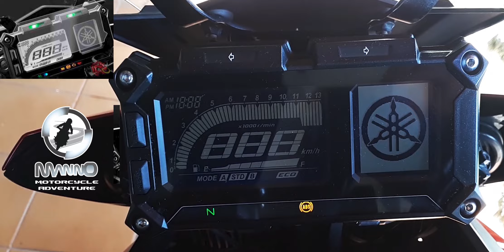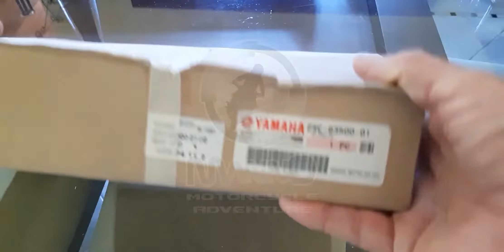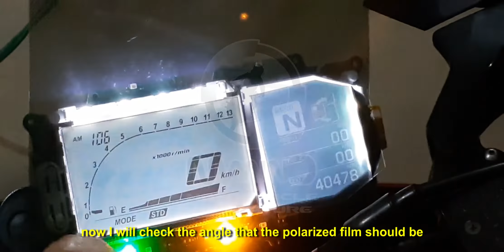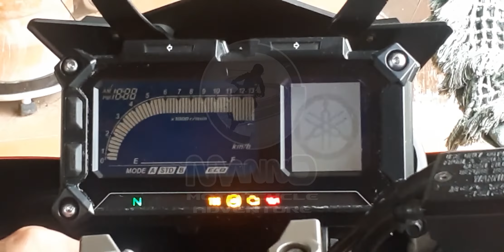Mude cor do display da motocicleta para LCD negativo - Change the Colour of your Motorcycle Display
Change the Colour of Yamaha Tracer Display to negative LCD
Transformando o display da Yamaha Tracer para LCD negativo